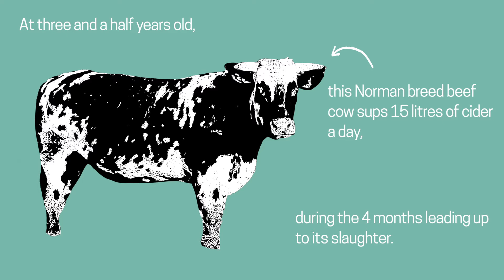“Cidered beef” : A true Norman speciality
François-Xavier Craquelin raises pure-bred Normandy cows in the Seine-Maritime county, as well as being an organic cider farmer. In 2013, he decided to combine these two passions, raising his beef cows on cider. He set-up and trademarked the brand “Bœuf Cidré” (“Cidered beef”). A technique which produces a flavour with more of a taste of parsley, more flavour and more tenderness!